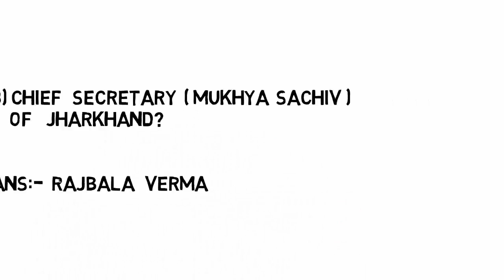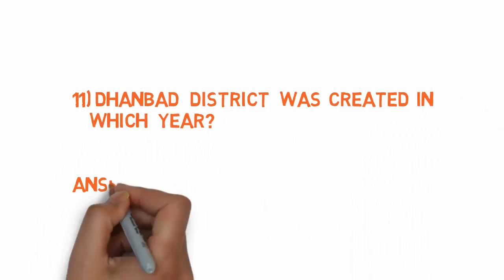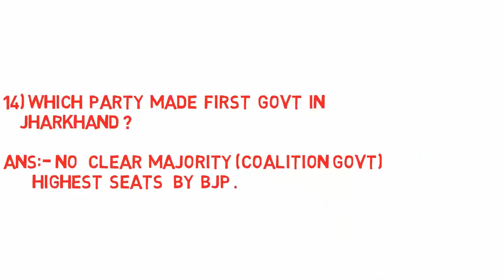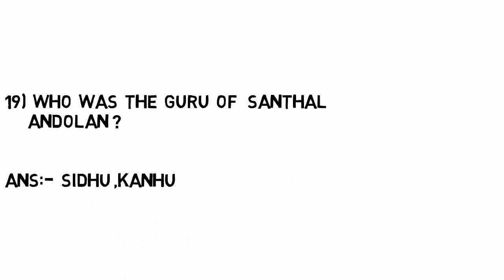25 August Second shift questions asked in JSSC Sub-inspector exam 2017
The questions are collected after  feedback given by students who have given jssc sub inspector exam on 25 august second shift  and from  social sites like facebook and pagalguy.
the questions  may or may not be wrong or right . i have tried my best to collect all possible questions and try to give you correct answer to best of my capabilities.